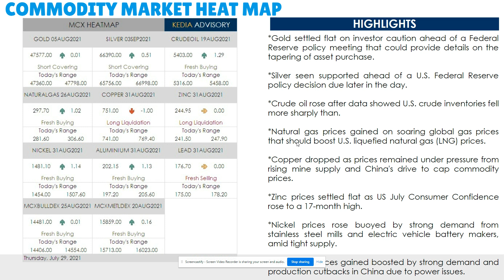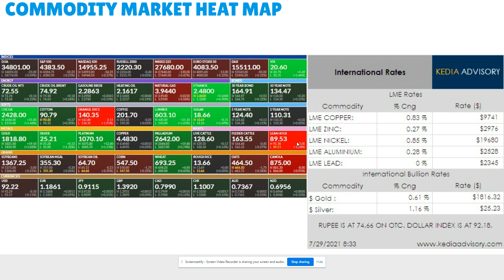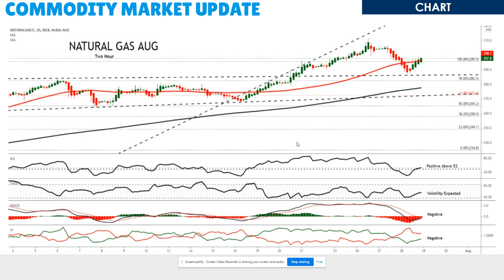Kedia Commodity Market Morning Podcast as on Jul 29, 2021| केडिया कमोडिटी पॉडकास्ट 29 जुलाई 2021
*Gold settled flat on investor caution ahead of a Federal Reserve policy meeting that could provide details on the tapering of asset purchase.
*Silver seen supported ahead of a U.S. Federal Reserve policy decision due later in the day.
*Crude oil rose after data showed U.S. crude inventories fell more sharply than
*Natural gas prices gained on soaring global gas prices that should boost U.S. liquefied natural gas (LNG) prices.
*Copper dropped as prices remained under pressure from rising mine supply and China's drive to cap commodity prices.
*Zinc prices settled flat as US July Consumer Confidence rose to a 17-month high
*Nickel prices rose buoyed by strong demand from stainless steel mills and electric vehicle battery makers, amid tight supply.
*Aluminium prices gained boosted by strong demand and production cutbacks in China due to power issues.